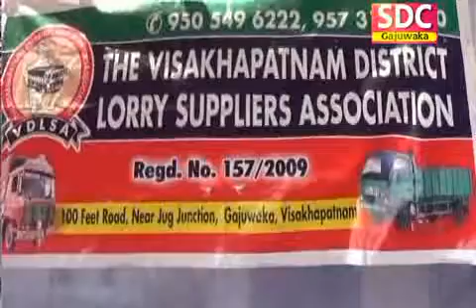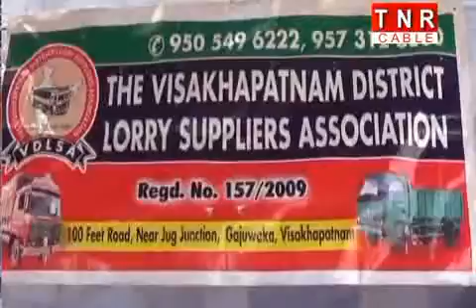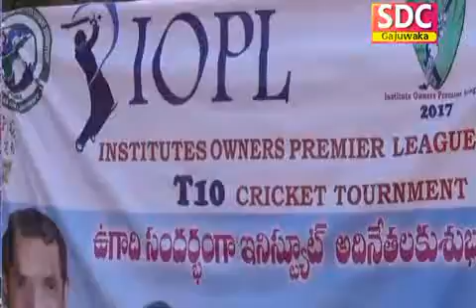SDC NEWS GAJUWAKA 25 03 2017